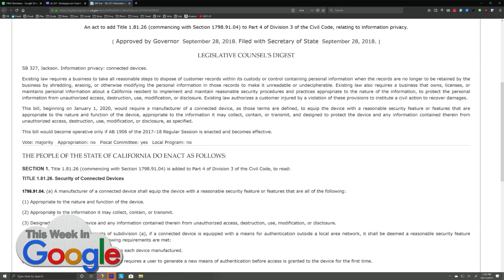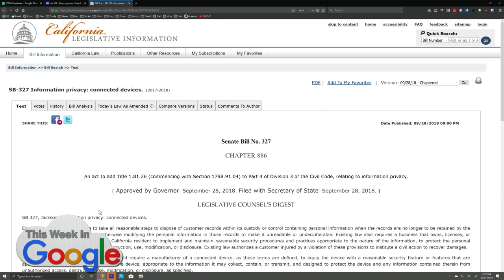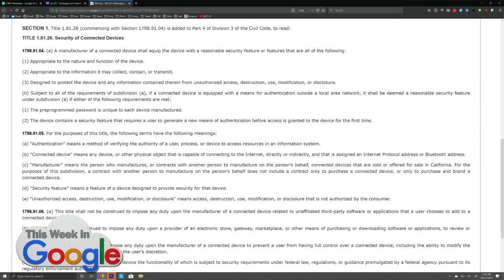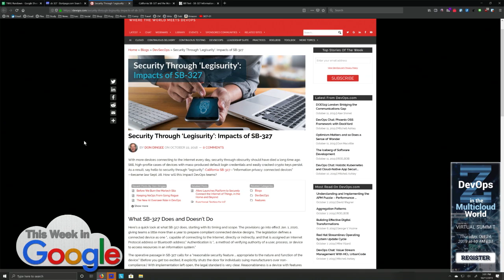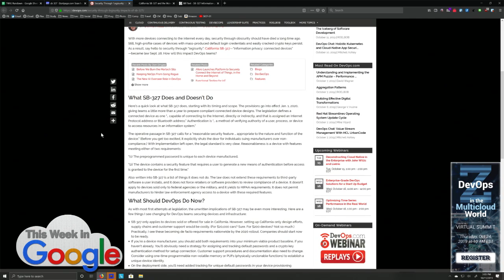California Legislates IoT Security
Proving that there is a place for sensible tech legislation, California Senate Bill SB-327 will provide much-needed security for the Internet of Things.